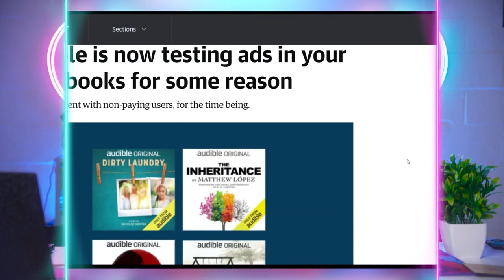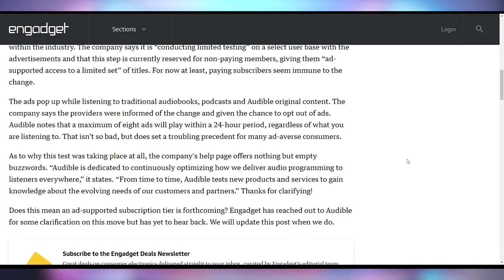Audible Putting Ads in Audiobooks